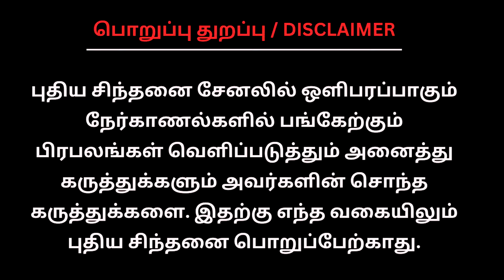இரண்டு மாடுல இருந்து ஆயிரம் மாடு ஆக மாற்றி இருக்கும் IT ஊழியர் | COW DUNG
Puthiya Sinthanai Tv in YouTube .We are committed to Give you an Unbiased, Straightforward & a balanced News,

Get the latest news on the Tamil Nadu & the India:
Nation, business, entertainment, Sports & Lifestyle in videos. Tamil Nadu's Most Trusted News Brand. Including providing you up-to-date information on current affairs and alerts on events from around the world.